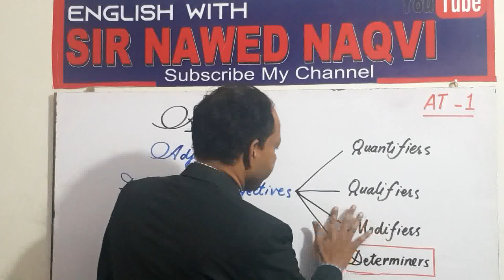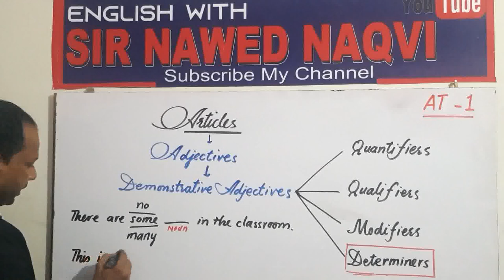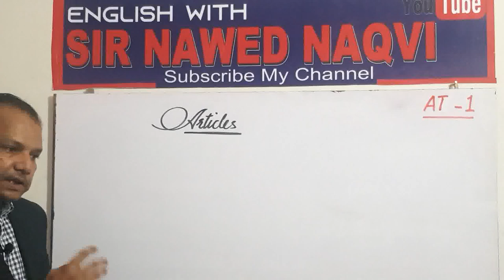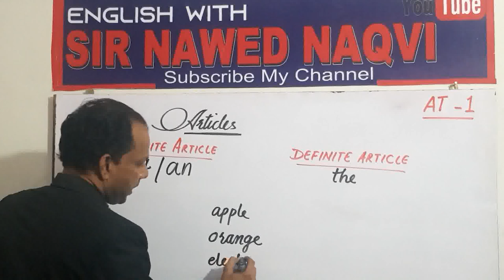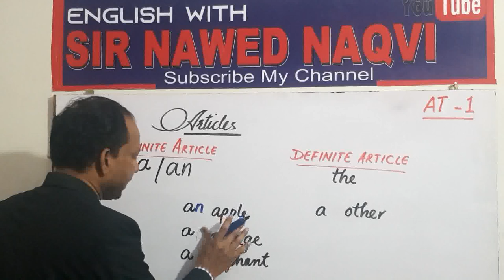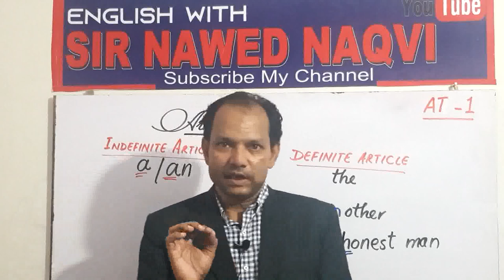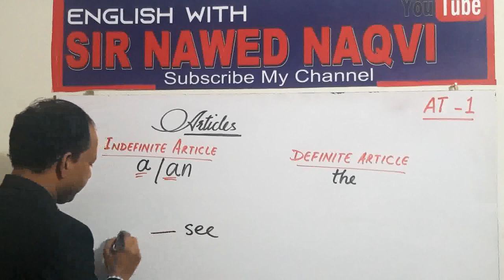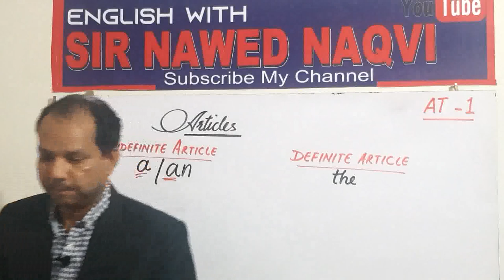Articles (A /An & The) AT-1 (NAWED NAQVI)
What are Articles? / Difference b/w A & An./ Why do we use An in place of A with Vowels?